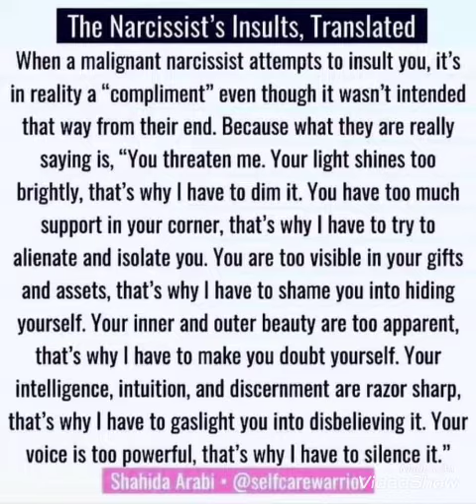The Narcissist’s Insults Translated